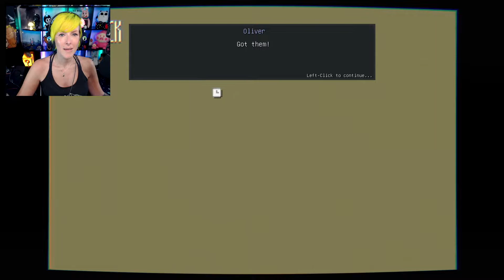She just wanted them back ✧ Midnight Scenes The Nanny ✧ [3]